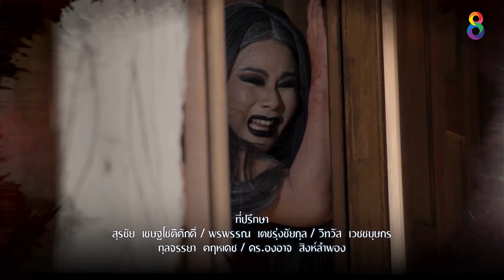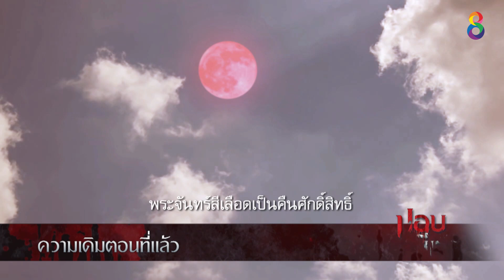ปอบผีเจ้า 2 EP.15 [1/4] | 30-07-63 | ช่อง 8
ดวงจิตชั่ว ที่รอคอยเพียงคนรัก หวนคืน อยู่ด้วยกัน รักกัน ไปจนชั่วกัปชั่วกัลป์
เพราะโชคชะตา พาให้เธอต้องพรากจากชายผู้เป็นที่รัก ดวงจิตบริสุทธิ์กลับกลายเป็นดวงจิตชั่ว ‘คำสัญญา’ เป็นดั่งความหวังรั้งให้เธอรอเขา แต่กาลเวลาที่เปลี่ยนไป กลับกลายเป็น ‘คำสาป’ จองจำเธอเอาไว้
แม้ร่างของเธอต้องสลาย แต่ดวงจิตยังพันผูก มีเพียงทายาทเท่านั้น ที่จะทำให้เธอได้ครองรักกับเขา ตลอดไป

" ปอบผีเจ้า ภาค 2 " ออกอากาศทุกวันจันทร์-พฤหัสบดี เวลา 19.00 น. ทาง ช่อง8